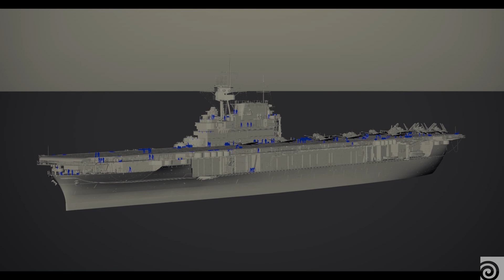Midway | Pixomondo | Houdini Connect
Learn how the the artists at PIXOMONDO brought the movie MIDWAY to life. Using the power of Houdini Digital Assets (HDAs) the artists were able to share explosions, flak, fire, water splashes and more across teams, studios and shots. Hear how they used Houdini Engine for Maya to give the power of Houdini's VFX tools and assets to Maya artists without them having to know Houdini at all...